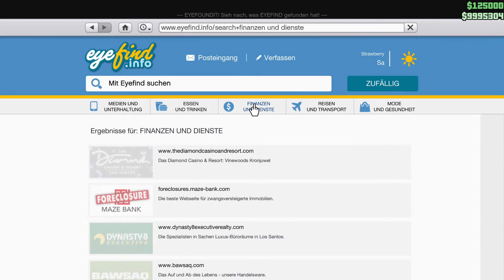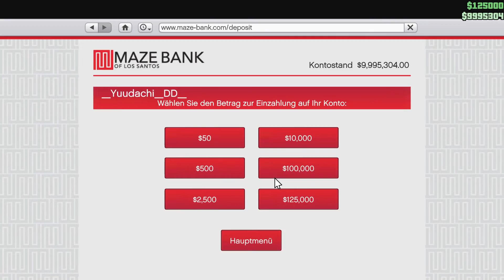Gta 5 Online Part 39 Wie ich in einer halben stunde 250k 300k$ mache